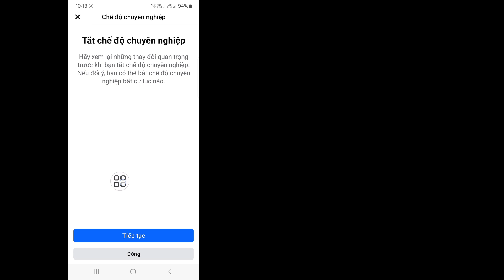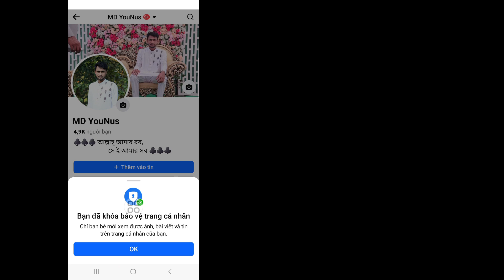Làm thế nào để khóa trang cá nhân Facebook chính thức? Khóa trang cá nhân Facebook (2024)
Làm thế nào để khóa trang cá nhân Facebook chính thức?
Khóa trang cá nhân Facebook (2024)

Bạn sẽ thấy trong video này, cách khóa trang cá nhân Facebook chính thức. Vì vậy, hãy xem toàn bộ video này, sau đó bạn có thể khóa trang cá nhân Facebook.

Tôi hy vọng video này hữu ích cho bạn.

Nếu bạn có bất kỳ yêu cầu hướng dẫn nào, hãy cho tôi biết trong phần bình luận. Tôi sẽ cố gắng hết sức để đáp ứng yêu cầu của bạn.

🌷 Vui lòng đừng quên để lại "Thích"